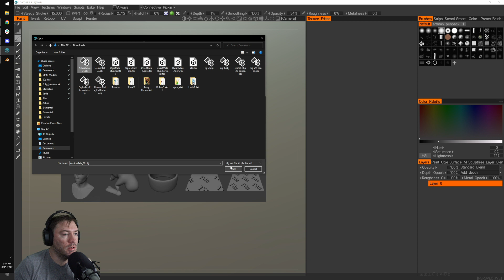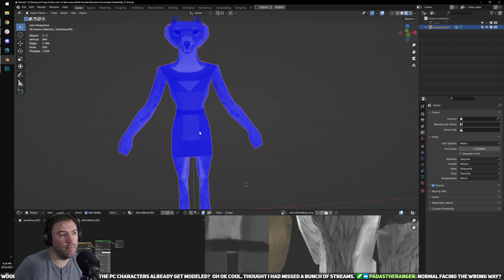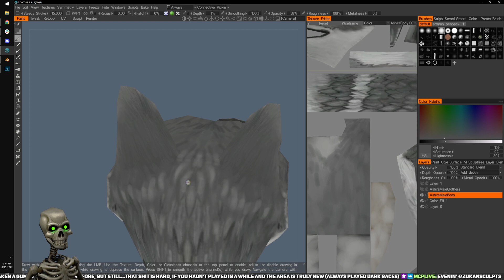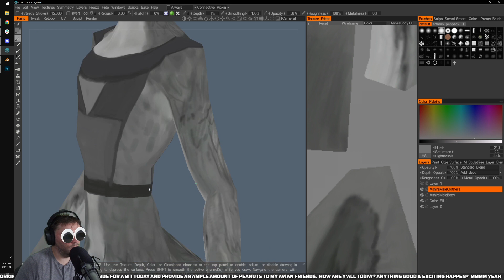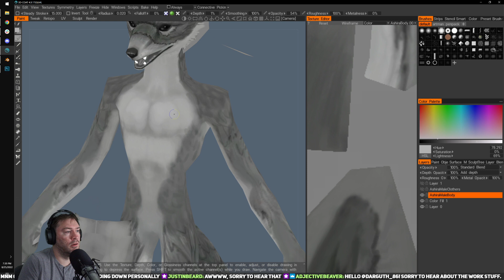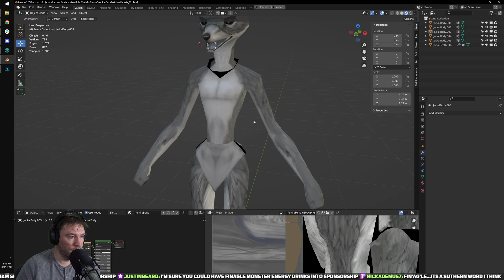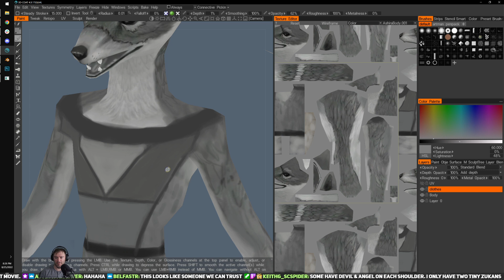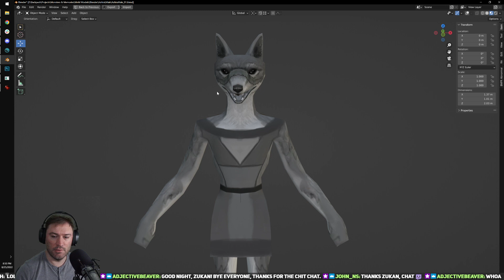Ashira Boi x2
Character Art #43  - August 26 2022

This episode:
Zukan works more on the male ashira model!

You can catch Zukan's streams live on Twitch every Tuesday and Thursday evening! Streams are 6PM - 9PM Pacific Standard Time